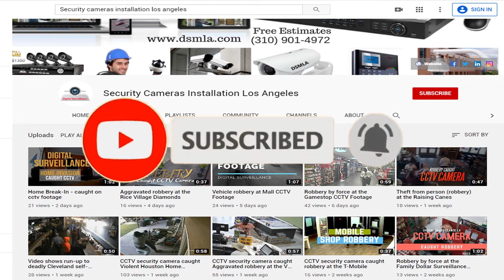Aggravated Robbery DW HPD | Security camera services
Three unknown males armed with handguns and wearing masks entered the Villa Roma Pizza, in Houston, Texas. The suspects immediately jumped the counter and demanded the money from the cash register. The suspects then pointed their weapons at the employee’s and demanded all of the money from within the store. The suspects then fled in a white car. Security camera technician near me